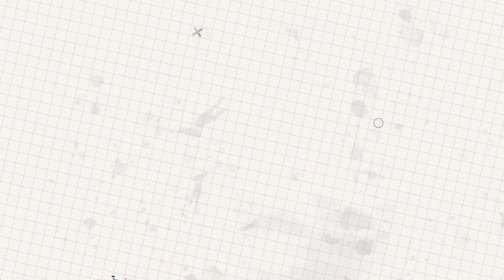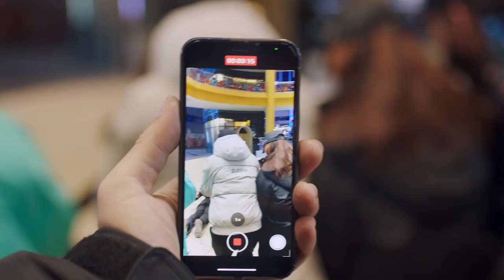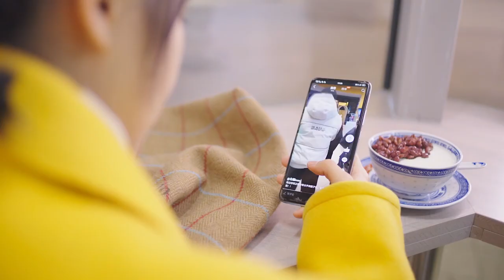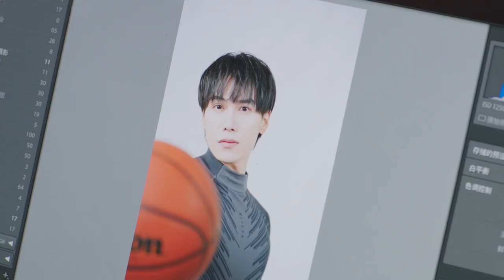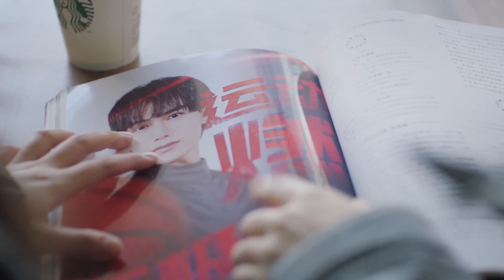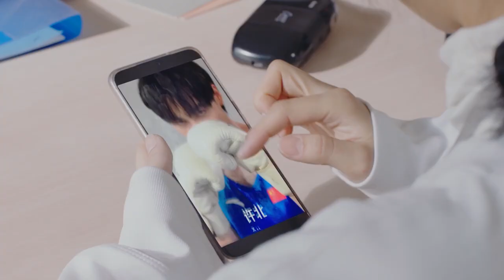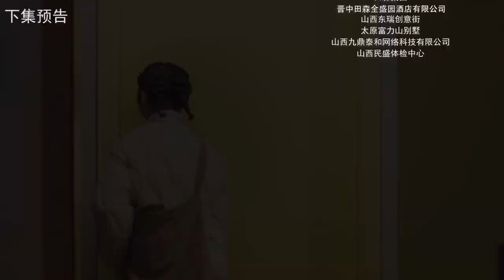【MULTI SUB】Practice Love EP01 | Guo Jing, Li Sheng Tian | Boxing man in love with literary goddess